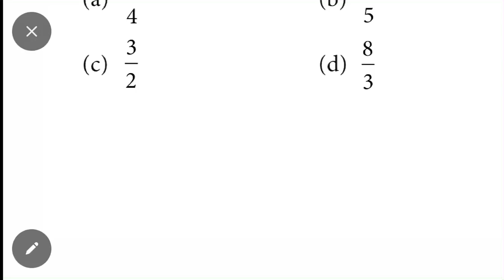Oxidation Number Trick | Chemistry 🧪 Important Question for NEET 2025